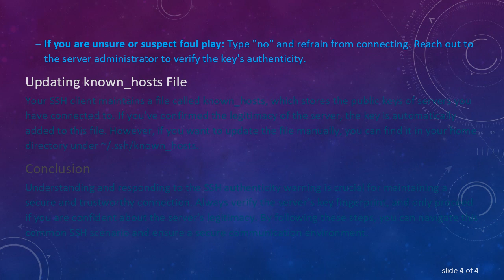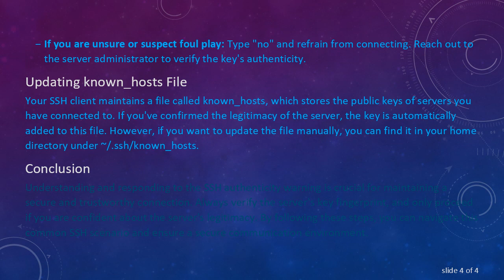Dealing with SSH: The Authenticity of Host Can't Be Established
Learn how to handle the SSH authenticity warning when connecting to a host and ensure a secure and trustworthy connection with this guide.

When working with Secure Shell (SSH) connections, you might encounter a common warning message: "The authenticity of host &lt;host&gt; can't be established." This message is a security feature designed to protect users from potential security risks, but it can be confusing for those unfamiliar with SSH. In this guide, we'll explore what this message means and how to handle it to establish a secure and trustworthy connection.

Understanding the Warning

The SSH authenticity warning appears when you attempt to connect to a remote server for the first time or if the server's key has changed. The message is a security measure to ensure that you are connecting to the intended server and not a potential attacker's system.

Verifying Server Authenticity

Before blindly accepting or rejecting the connection, it's essential to verify the authenticity of the server. The key fingerprint provided in the warning is a cryptographic hash of the server's public key. You can compare this fingerprint with the one provided by the server administrator to confirm the legitimacy of the connection.

If you have connected to this server before and see the warning again, it might indicate a change in the server's key. This could happen due to a server reinstallation or an attempt to intercept your connection. In such cases, exercise caution and verify the key with the server administrator.

Responding to the Warning

When you encounter the authenticity warning, you will be prompted with a question: "Are you sure you want to continue connecting?" Responding appropriately is crucial for security.

If you trust the server: Type "yes" and press Enter to continue connecting. This adds the server's key to your known_hosts file, and future connections won't trigger the warning unless the key changes again.

If you are unsure or suspect foul play: Type "no" and refrain from connecting. Reach out to the server administrator to verify the key's authenticity.

Updating known_hosts File

Your SSH client maintains a file called known_hosts, which stores the public keys of servers you have connected to. If you've confirmed the legitimacy of the server, the key is automatically added to this file. However, if you want to update the file manually, you can find it in your home directory under ~/.ssh/known_hosts.

Conclusion

Understanding and responding to the SSH authenticity warning is crucial for maintaining a secure and trustworthy connection. Always verify the server's key fingerprint, and only proceed if you are confident about the server's legitimacy. By following these steps, you can navigate this common SSH scenario and ensure a secure communication environment.